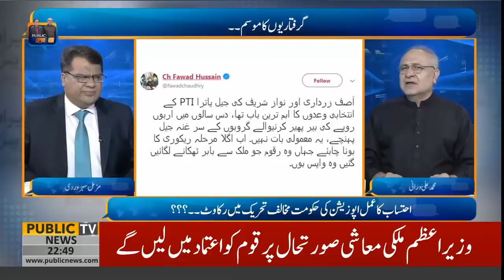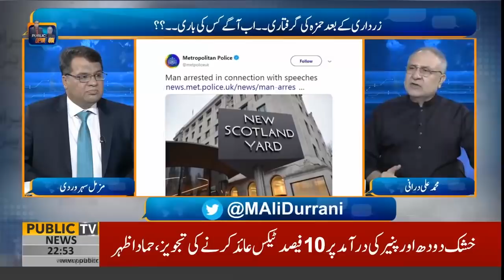Public Opinion with Muzammil Suharwardi & Muhammad Ali Durrani | 11 June 2019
Team Members:
Zulfiqar Rahat | Ehtisham ul Haq | Farha Sadia | Owais Tohid | Sundas Khan | Muhammad Ali Durrani | Muzamal Suharwardy